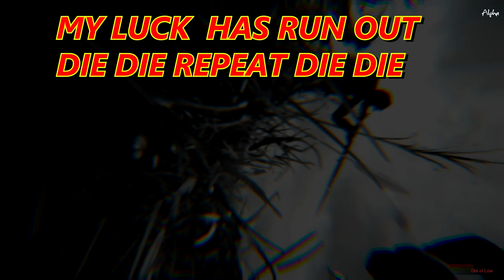WAR OF RIGHTS..[ll]..Georgia..1st..ANNIVERSARY EVENT BATTLE PT2...1080hd60p ULTRA SETTINGS ....EP6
WAR OF RIGHTS. Iv joined the Georgia army. To turn back those blue belly yanks for southern Independence .UP THE REBELS. This was anniversary battle and it was amazing can,t wait for the next one...